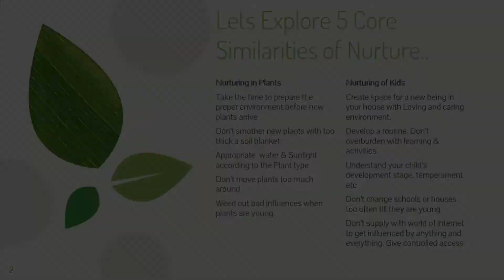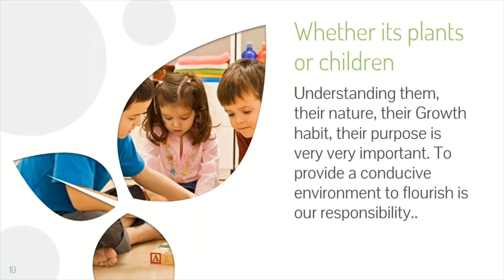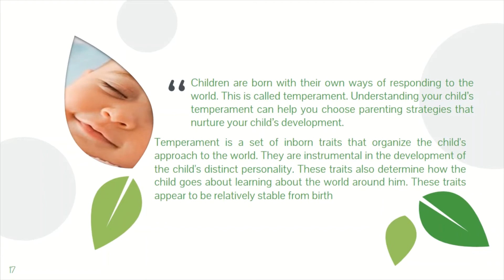Why Nurturing your children according to their personality /temperament is necessary..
Remember that your children are watching and copying everything you do. Choose your words and actions wisely. Include your child in your everyday activities and see those activities as an opportunity for learning. Limit television. Remember that television is teaching your children. What might they watch and copy later? Think about what they are viewing and co-view with them whenever possible.

There are three basic types, or clusters, of temperament: easy, difficult, and slow to warm up.

The Easy Child is generally in a positive mood, quickly establishing regular routines in infancy and adapts easily to new experiences.
The Difficult Child tends to react negatively and cry frequently, engaging in irregular daily routines and is slow to accept new experiences.
The Slow to Warm Up Child has a low activity level, is somewhat negative, shows low adaptability and displays a low intensity of mood. ~Thomas and Chess (1987,1991)~

Sign up for PrimeX Courses to decode your true potential.  Visit